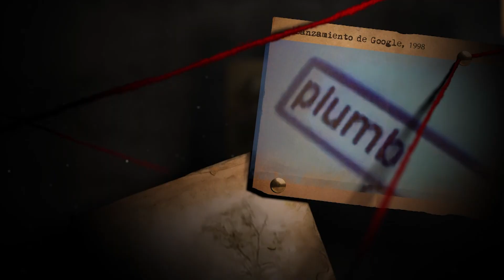Hipotéticamente - ¿Cómo sería el mundo sin la imprenta?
¿Te has preguntado cómo sería el mundo si Gutenberg no hubiera inventado la imprenta?
Descúbrelo hoy en hipotéticamente, donde él hubiera sí existe.